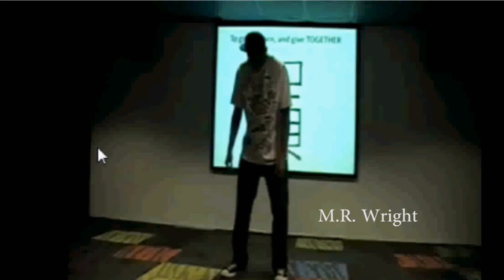Exhibition Popping Battle Prelude: El Tiro (The Body Poets) vs M.R. Wright (Jedi Floor Trickz)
January 8th 2011 Des Moines Iowa Be prepared!

For the record M.R. Wright is one of my best friends and I cheaply stole the oldest clip of him dancing to put on the video.  We are true homies and the only reason I did this was to hype up our exhibition battle and make laughs lol.  Love you Jordan :)